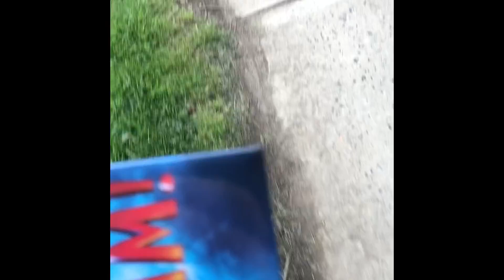Vlog #1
Idk why but why not